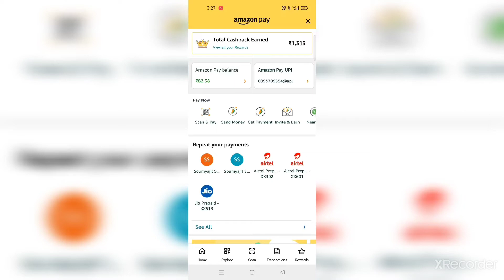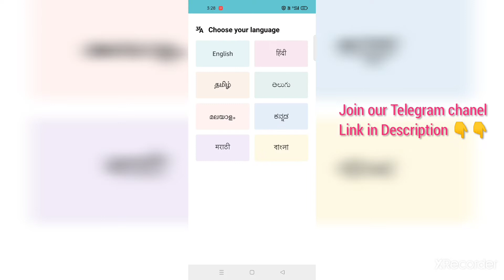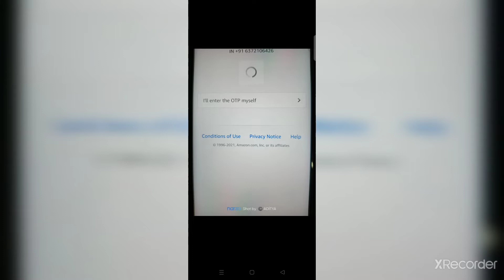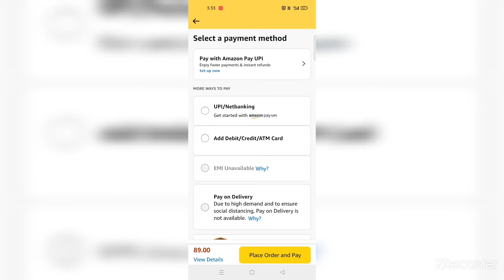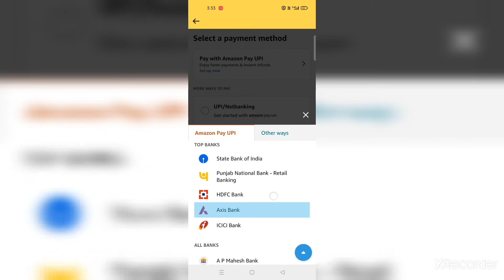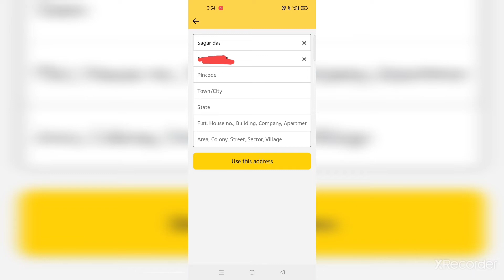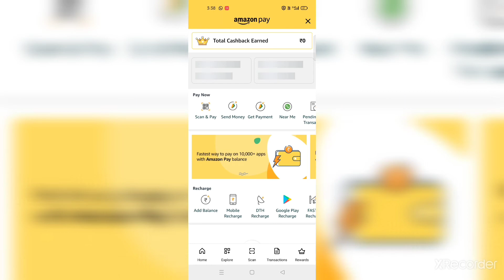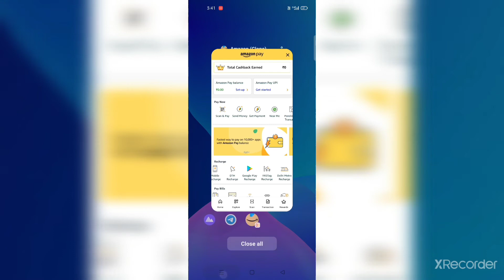Amazon Recharge offers // Flat 50rs+unlimited Cash back Trik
Hi

Refer code :- 5RY75K

🔥About this video :- In this video I will explain how to earn 50rs per number .

Friends agar apko hamara chanel acha lage to chanel ko subscribe , videos ko like and comments karna.Apka koi sawal or suggestions hai to comments mai bataye.apki problems ki solution karne ki puri kosis karenge.

People also serch 👇👇

Amazon Bug
Today New earning app
Without Investment application
Withdraw prove
Without KYC application
How to earn money in online
Latest earning apps
New viral video
Withdraw proof application
New loot without investment
Gburner new video
Lattest viral video
Full information
Online earning
How to earn in online
Part time job in online
Trusted application